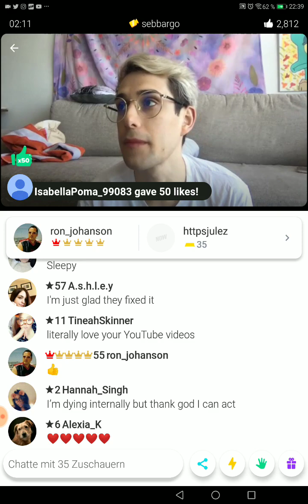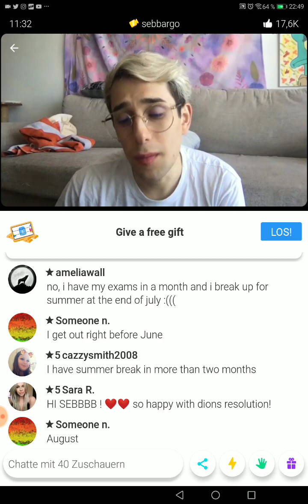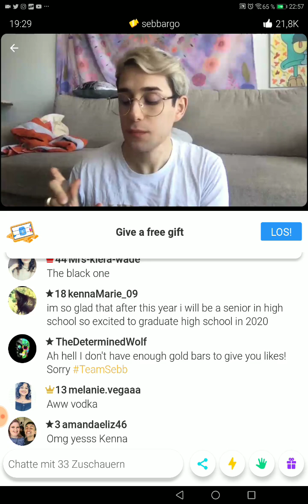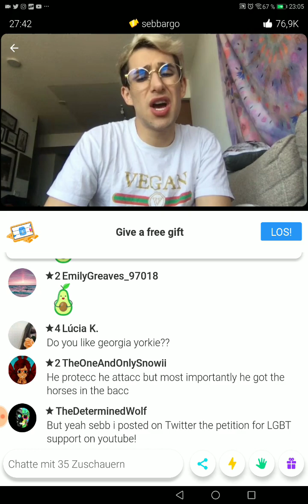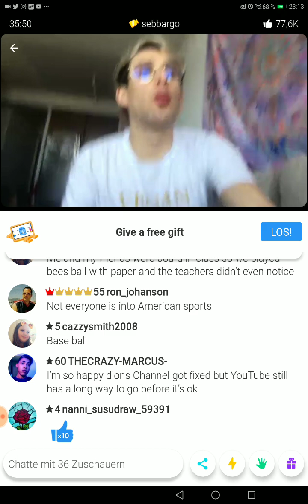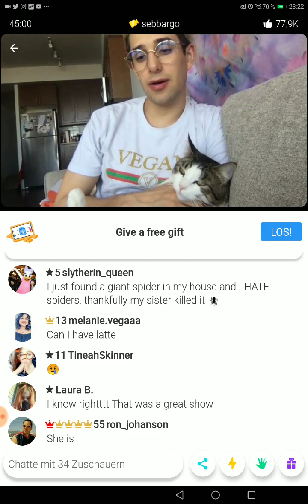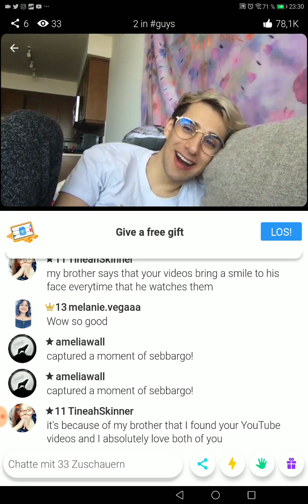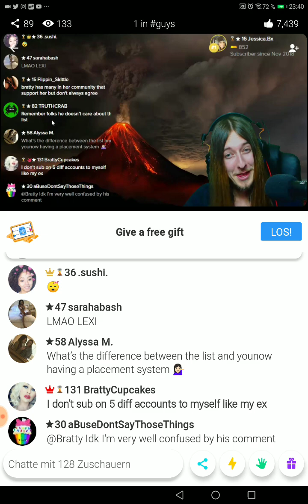Younow LS Sebb 05-08-19 join the cutest avocado ❤️❤️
This broadcast is really funny. Look how he's eating and eating and eating and. 🤣🤣🤣 And the cutest little siblings are there to say hi.,🐕🐈🌹💕🥑